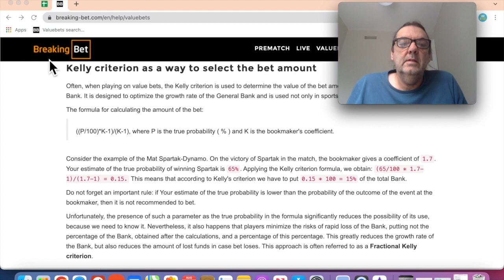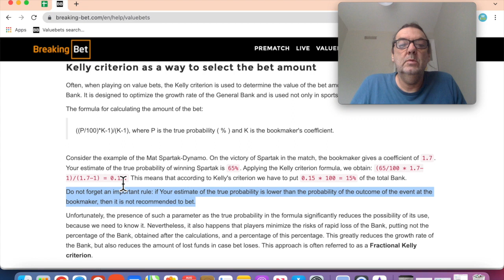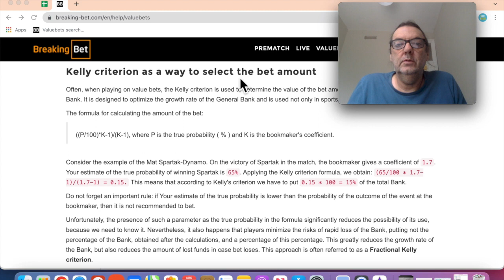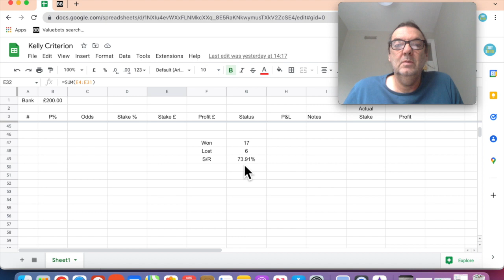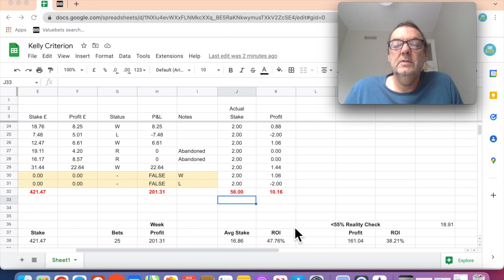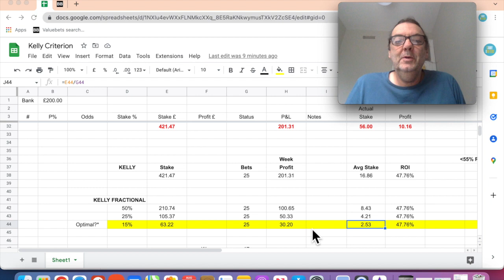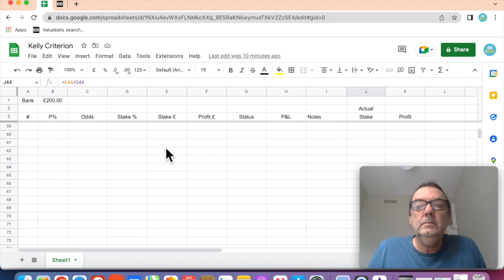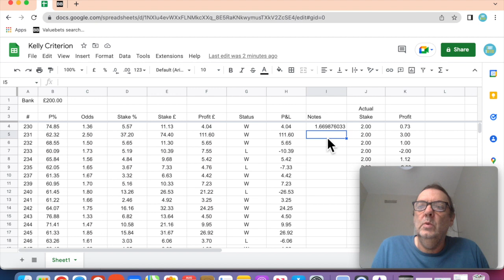Well hello Kelly Criterion - My new Staking Plan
So onward to week 3 after two profitable weeks.  Week 3 sees me turn from a standard level staking plan to use Kelly Criterion.

In this video I (try to) explain the new staking plan that I am implementing for week 3 of Value Betting on Breaking Bet.